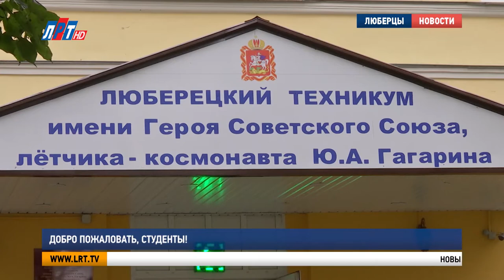Добро пожаловать, студенты!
Люберецкий техникум им. Гагарина готов встречать студентов. В этом году в учебное заведение поступили 400 юношей и девушек. Накануне 1 сентября наша съемочная группа встретилась с руководством и педагогами техникума и узнала, что они приготовили для своих воспитанников.

Новый учебный год в Люберецком техникуме им. Гагарина начнется по всем правилам, предписанным Роспотребнадзором. Сразу при входе в учебное заведение – главные атрибуты 2020-го – маски, перчатки и антисептики. Перед тем, как попасть на занятия, каждому педагогу и студенту измерят температуру. Что касается самого учебного процесса, то здесь тоже есть новшества. В техникуме появились переформатированные кабинеты пожарной безопасности.

Ольга Клубничкина, директор Люберецкого техникума им. Ю. А. Гагарина:
"Пожарной безопасности у нас порядка 5 лет, был первый выпуск. Появился лекционный кабинет и кабинет практической работы помогла оснастить нам группа компаний «ПожСоюз». Емкое, высокотехнологичное оборудование, которое помогает нашим студентам освоить первичные навыки этой сложной достаточно профессии".

В лаборатории по производству и обслуживанию летательных аппаратов тоже появилось новое оборудование. Оснастить учебный кабинет помогло научно-производственное предприятие «Звезда». Совместно с педагогом техникума глава округа Владимир Ружикий выполнил лабораторную работу.

Новые кабинеты, оснащенные лаборатории и коллектив техникума полностью готовы встречать студентов. С 1 сентября здесь будут получать путевку в жизнь более 1200 человек.